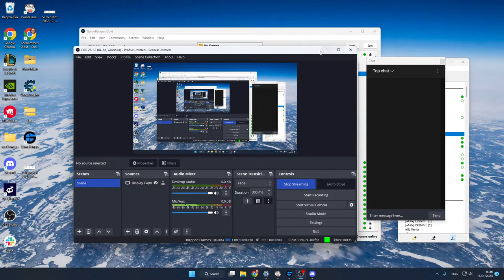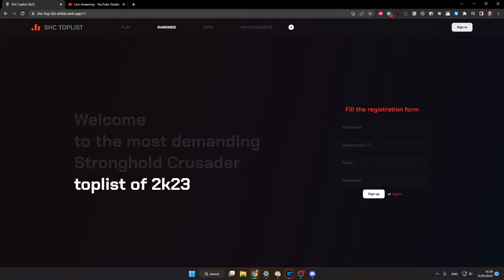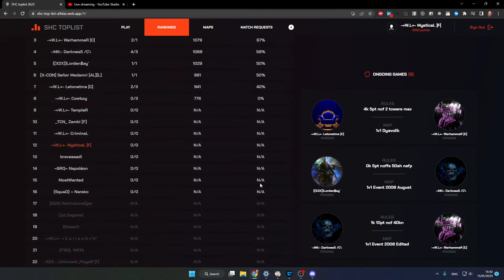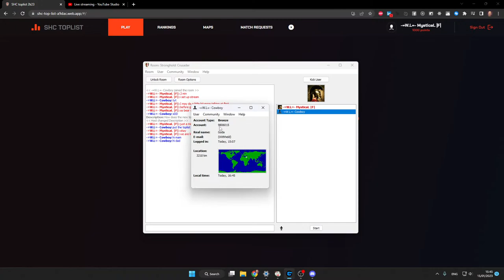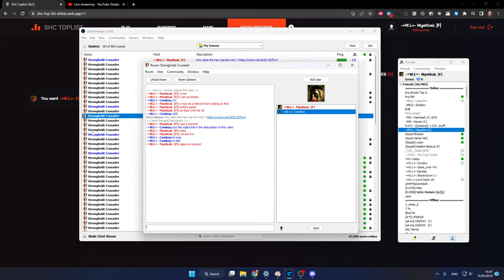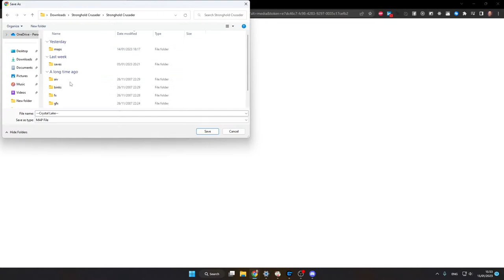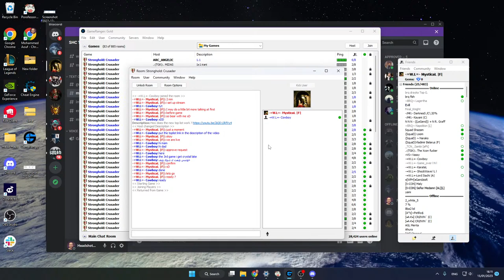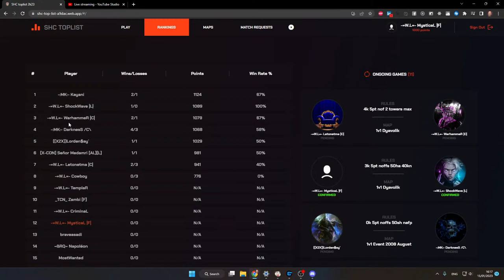Explaining the new top list system